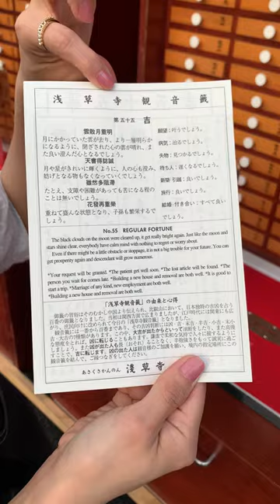Fortunes of Japan Omikuji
Asakusa's Senso-ji Temple offers Omikuji, a fascinating Japanese fortune-telling tradition. This video shows how to draw Omikuji. Enjoy the Asakusa visit by experiencing Japanese culture to the fullest!!